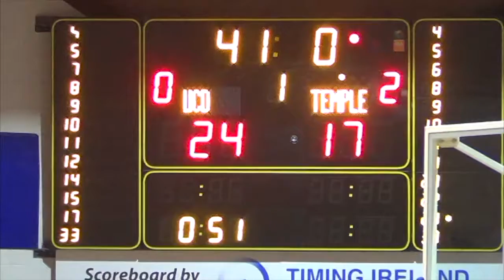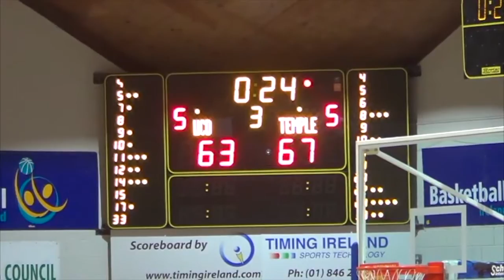Men's Super League: UCD Marian vs Templeogue 22 Jan 2017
Highlights of Templeogue Basketball Clubs 88-82 loss to UCD Marian in the Basketball Ireland Men's Super League in the National Basketball Arena on Sunday, 22nd January 2017.